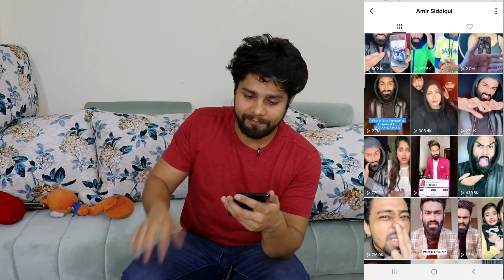Tiktok vs Youtube Controversy I Final Reply to Aamir Siddiqui I End of Team Nawab